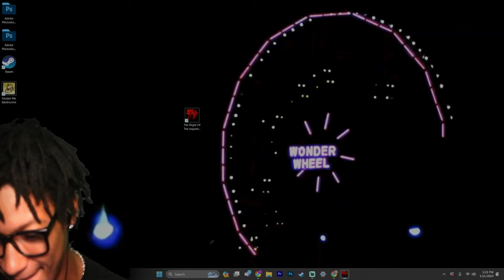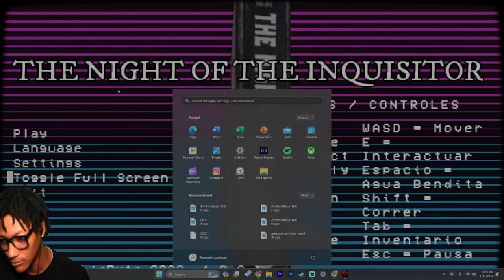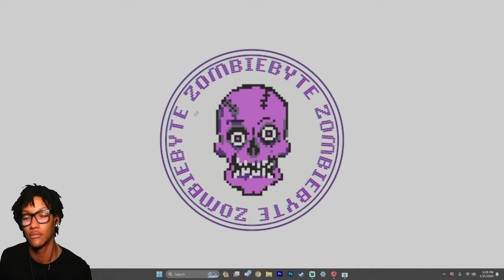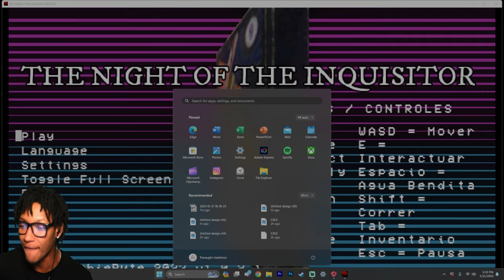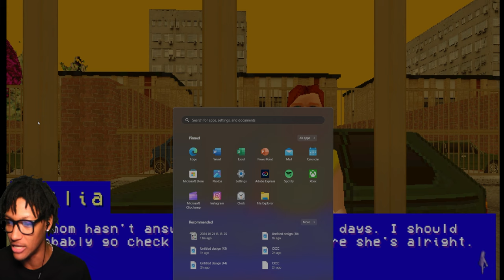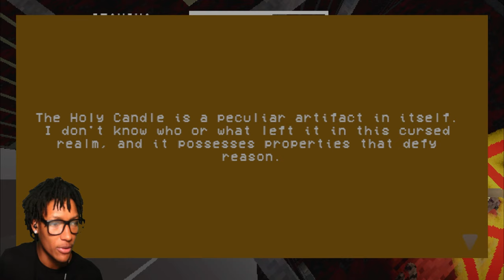UH UHHHH The Night Of The Inquistor Is A Menace To Society...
The Night Of The Inquistor

111